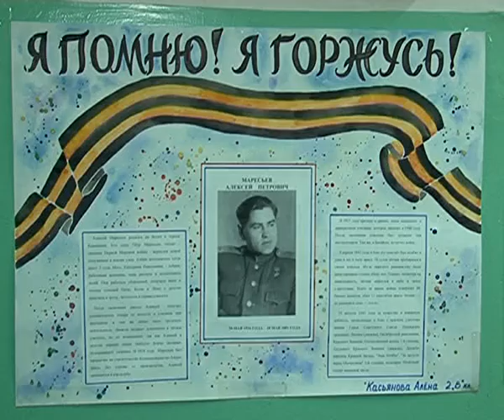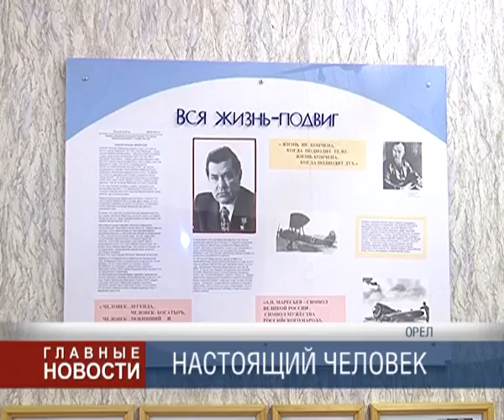100 лет со дня рождения Маресьева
В Орле отметили 100 лет, со дня рождения героя Советского Союза Алексея Маресьева. Легендарный летчик, который несмотря на тяжелую травму не оставил мечту о небе.